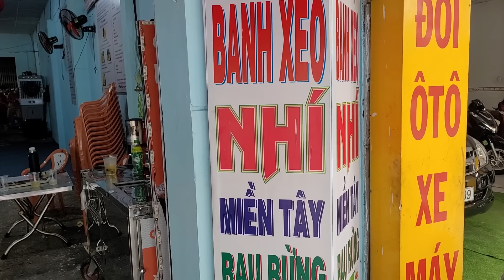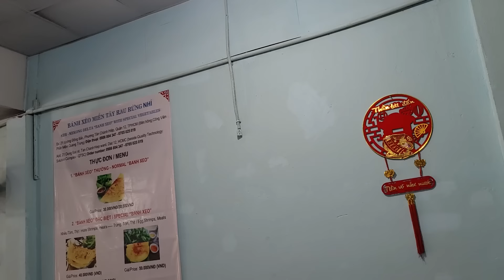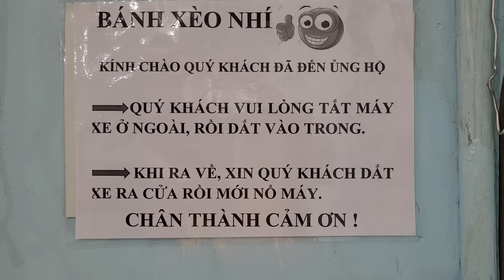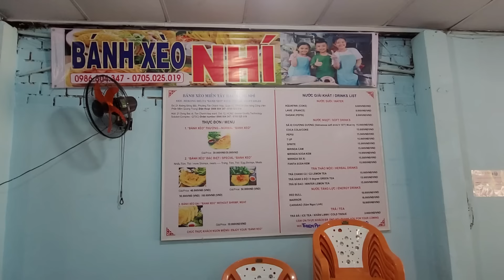CẤP BÁO QUÁN BÁNH XÈO NHÍ MỞ BÁN TRỞ LẠI SAU 3 NGÀY NGHỈ SỬA CHỮA, QUÁN KHANG TRANG SẠCH SẼ.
- Địa chị: 21 Đông Bắc Quận 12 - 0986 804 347
- Giờ Bán: 13h - 21h
- Giá: 30.000d - 40.000d - 50.000d